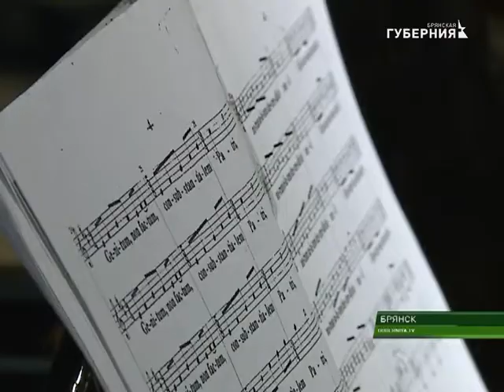В КЗ "ДРУЖБА" ПРОШЁЛ КОНЦЕРТ ХОРА МАРИО БУСТИЛЛО 19 10 17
Вечер сюрпризов, непревзойденного исполнения духовной музыки и эмоциональных испанских композиций подарил городу Брянску академический хор под управлением Марио Бустилло. Концерт под названием "Автопортрет. Часть 2-я" состоялся в "Дружбе".